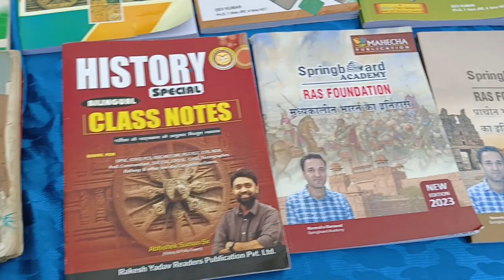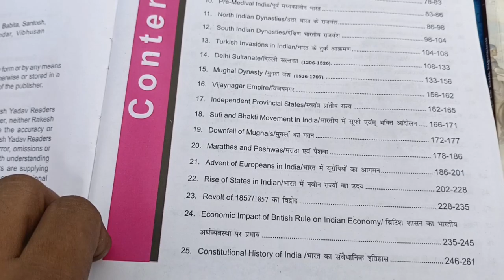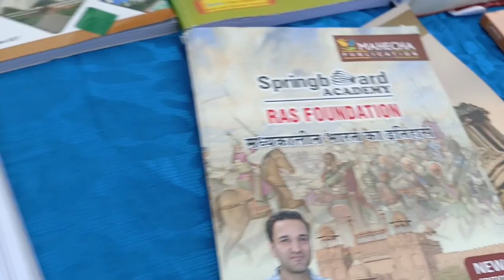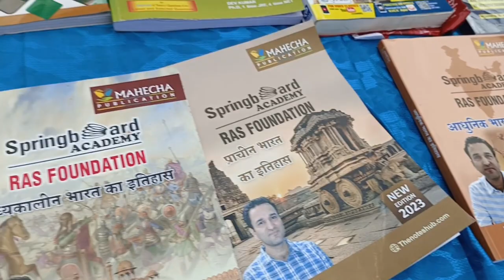HISTORY CLASS NOTES BY Abhishek Suman sir.this not sufficient for RPSC assistant professor NET JRF